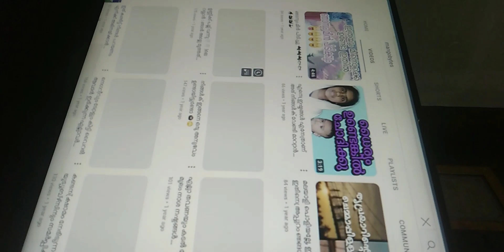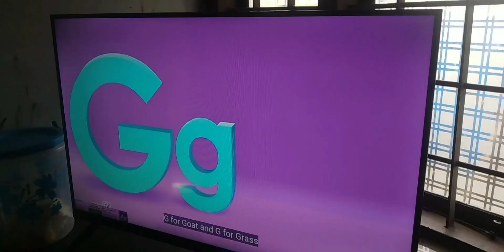ഒരുപാട് സന്തോഷം ഉള്ള ദിവസം...